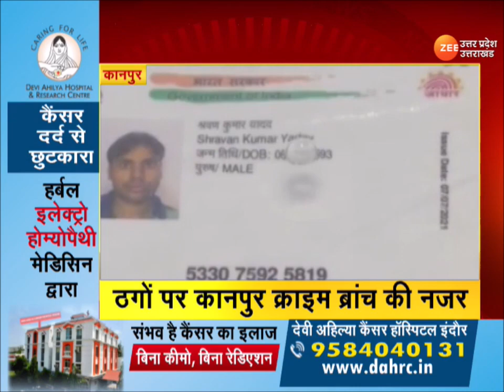Latest Hindi News | देखें 3 मिनट में 30 बड़ी ख़बरें | PM Modi | CM Yogi | Uttar Pradesh | Zee UP-UK